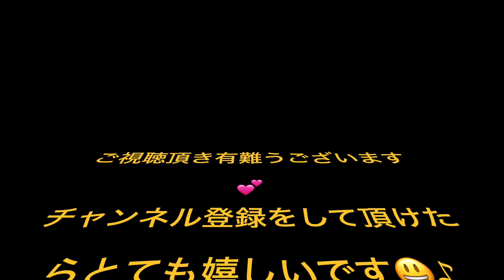2022/12/10 優しい風 青木美香子オリジナル曲 青木美香子とスイートメモリーズ 林幸治郎 スペース9 青木美香子の麗しき歌のメリーゴーランド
青木美香子とスイートメモリーズ毎月第四木曜日　曽根崎ニューサントリー5 　にレギューラー出演中♪